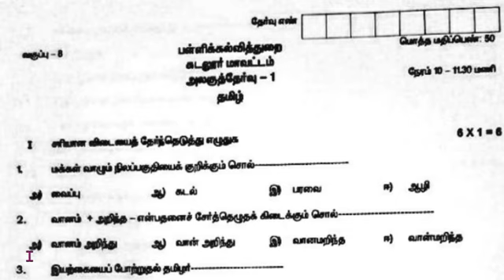8th Tamil Unit Test Question Paper 50 Marks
8th Tamil Unit Test Question Paper 50 Marks